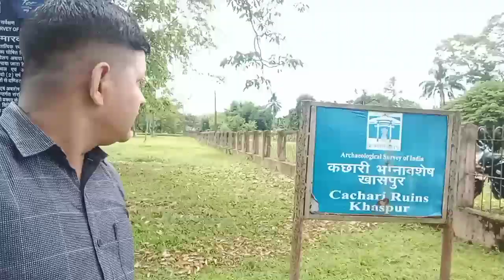Khaspur the King's palace and green park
Khaspur was built in 1690 AD.Koch were the first amongst the king who ruled Khaspur untill it was acquired by the Kachari (Bodo) king at the end of 18th century then it was acquired by the British ruler at event of death of the last kachari king Raja Govind Chandra in conspiracy by some his own man and rebellions.At present it is under the Archiological Survey of India the Government of India and open for tourists for visit.
Khaspur is situated in Cachar District in Barak valley in the Indian states of Assam(North east India) about 30 Km from Silcher the second largest city of Assam.
An undiscovered lake waiting for your
footsteps.